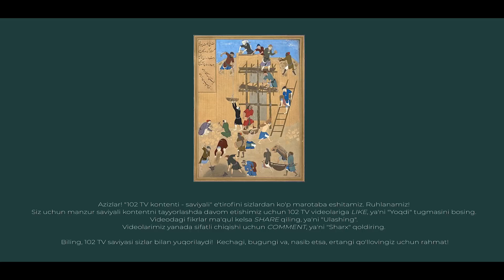Davron Fayziev: Milliy g'urur faqat futbolda bo'lishi kerak emas.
00:00 Tizer
01:31 Kirish
02:31 Yoshlikdagi iqtidor
04:53 "Hozir deyarlik kitob o'qimayman"
05:59 "Ot A do Ya"
06:32 "Davr mahsulotiman deysiz?
09:26 Ijodkorga oilaga o'hshash jamoa muhim
10:16 "Komil Allamjonov"
12:10 "Xorijiy teminler..."
15:05 "Sharhlovchilkdagi eng katta xato bu ..."
19:48 "O'zbek futboli haqida"
25:33 "Paxtakor 79"
28:50 "Futbolchilarni yoshini kichraytirish"
29:46 "Milliy g'urur"
34:51 "Ustozim Davlat Turdaliyev haqida..."
40:06 O'lim siz ucun nima?
44:54 "Oldingi va hozirgi futbol"
47:17 Barselona yoki Real?